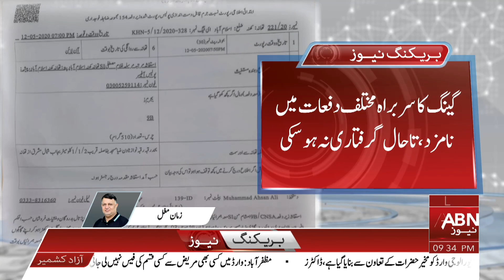Disclosure of selling drugs by children